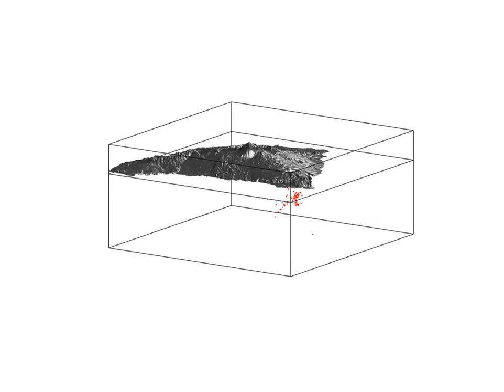Enjambre Sísmico Tenerife 27/05/2020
Esta animación muestra la distribución espacial de los sismos localizados durante el enjambre acontecido en la madrugada del día 27 de mayo de 2020 en el sector suroeste de la isla de Tenerife.